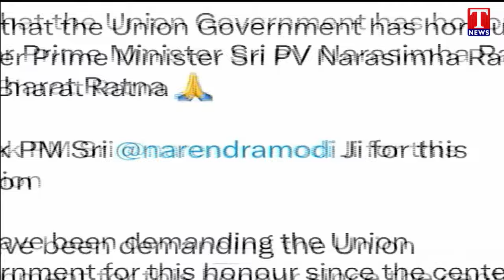Bharat Ratna | పీవీకి ‘భారతరత్న’ ప్రకటించడం సంతోషంగా ఉంది | KTR | T News